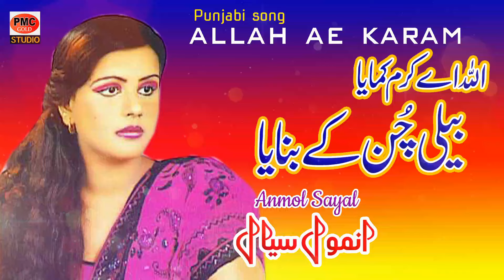Allah Ae Karam Kamay Beli Chun K Banaya Punjabi Song Anmol Sayal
@pmcgoldstudio Pmc Gold Studio Offical Channel ... live Program update Videos